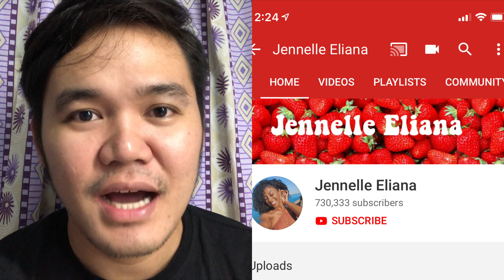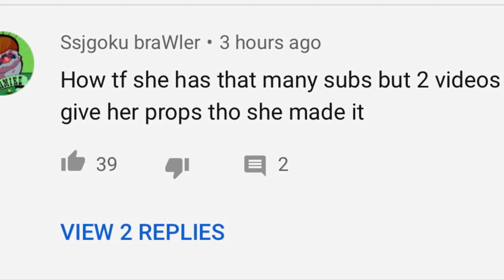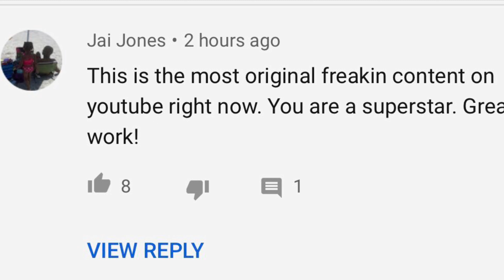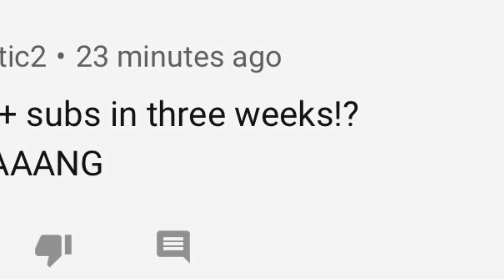Jennelle Eliana 800k Subscribers in 3 weeks I HOW???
Shopee Store: Shekinah and Keziah